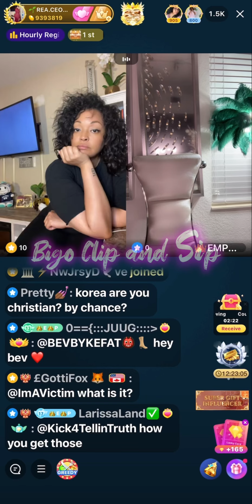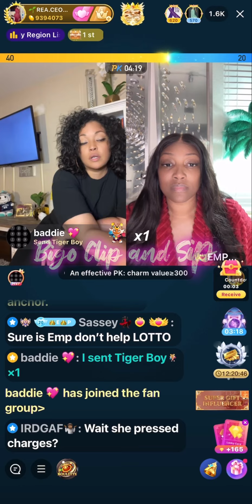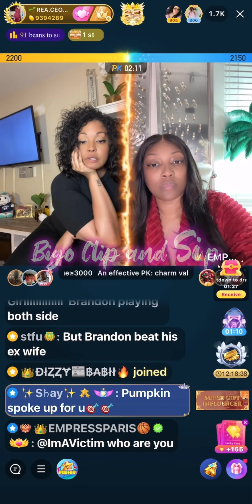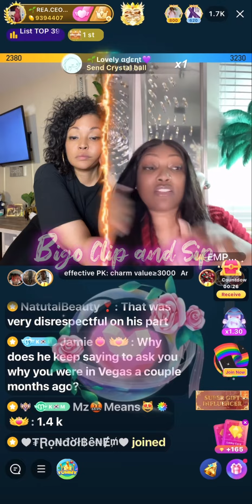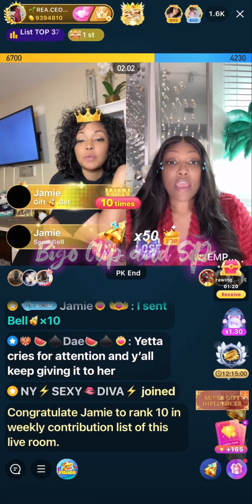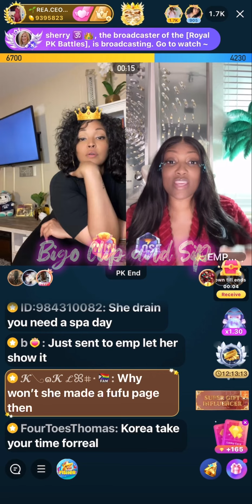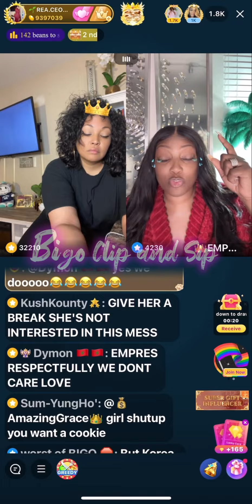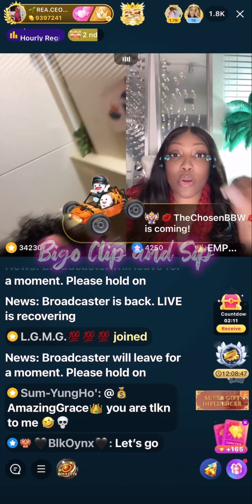Korea lines w/Empress to prep to expose receipts on Keyz 6/3/24